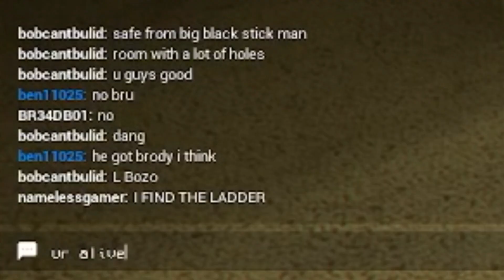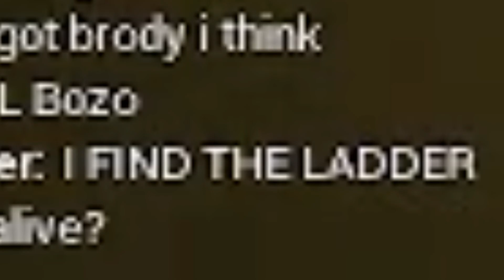Special Ed class heads into the Backrooms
4 bums picked up off the street are tasked with the mission to solve the mystery which is the backrooms.